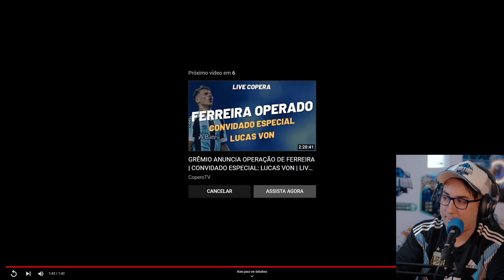EMOCIONANTE! VICTOR EX GOLEIRO DO GRÊMIO FALA SOBRE REBAIXAMENTO DO GRÊMIO!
Victor, ex goleiro do Grêmio fala sobre o rebaixamento do Grêmio